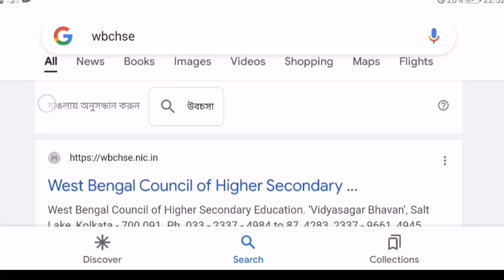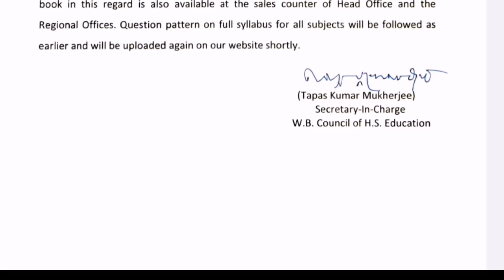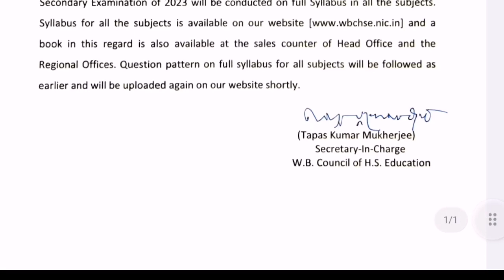দ্বাদশ শ্রেণীর পরীক্ষার সিলেবাস নিয়ে গুরুত্বপূর্ণ নোটিশ বোর্ডের